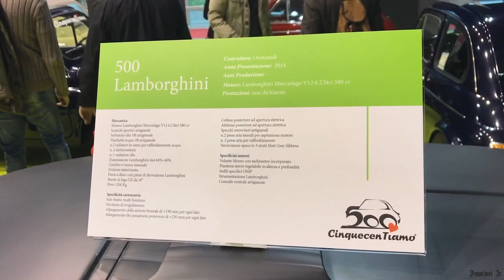ON THE ROAD - MILANO AUTOCLASSICA 2017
I hope you've enjoyed the video and don't forget to subscribes to my channel for more videos about cars and motorbikes!